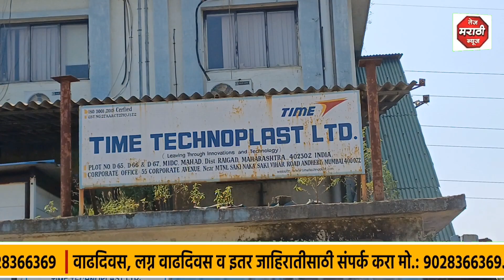कामगारांच्या जिवाचे बरेवाईट झाल्यास माझ्या इतका वाईट या जगात मिळणार नाही:विकासशेठ गोगावाले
कामगारांच्या जिवाचे बरेवाईट झाल्यास माझ्या इतका वाईट या जगात मिळणार नाही.

टाईम टेक्नो प्लास्टच्या प्रशासनाला युवासेना कोअर कमेटी सदस्य विकासशेठ गोगावले यांचा ईशारा.

टाईम टेक्नो प्लास्ट कंपनीच्या कामगारांचे आमरण उपोषण सहाव्या दिवशी देखील सुरूच.

कंपनीने लवकरात लवकर तोडगा काढावा अन्यथा उद्या पासून संपुर्ण कामागारांन सह संपुर्ण परिवार उपोषणाला बसणार.